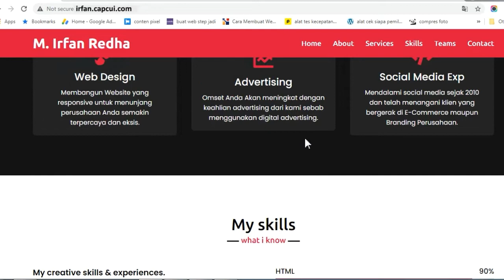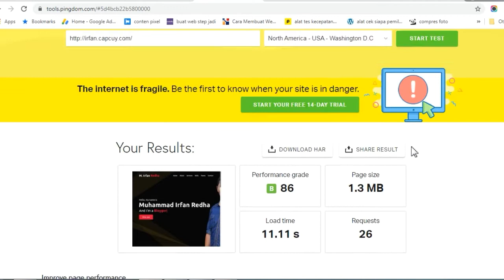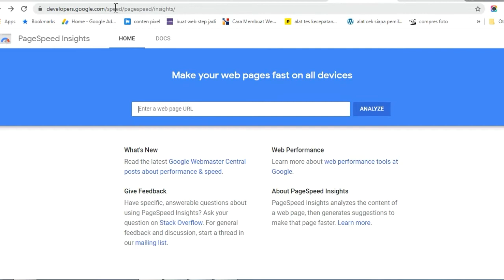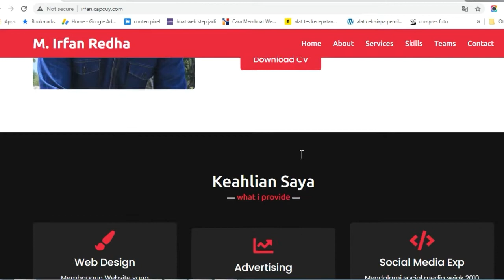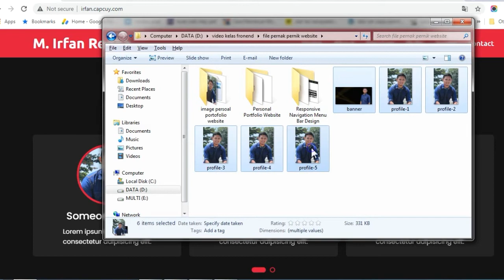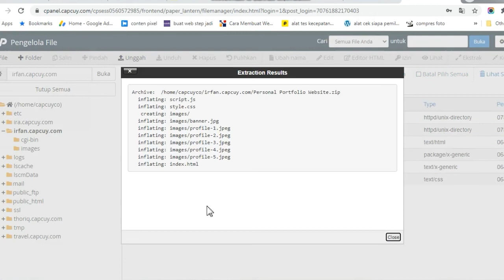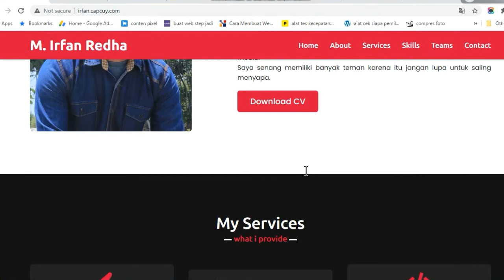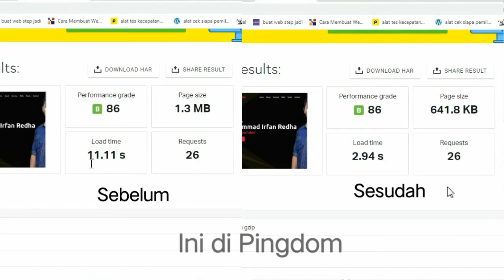Cara Mempercepat Loading Website Paling Mudah I Tutorial SEO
Di video kali ini berisi tentang cara mempercepat website dari yang sebelumnya skor F menjadi A. hanya dengan 1 trik ampuh dijamin website kamu yang sebelumnya lelet menjadi kencang seperti tak ada loading. hal ini sangat mempengaruhi peringkat SEO website kamu.

bagi kamu yang belum punya hosting silahkan pembelian hosting bisa dilakukan disini, dapatkan diskon up to 75 %

dan dapatkan tambahan diskon 5% dengan memasukkan kode "CAPCUY" di kolom diskon.